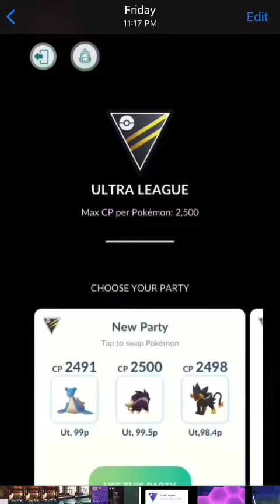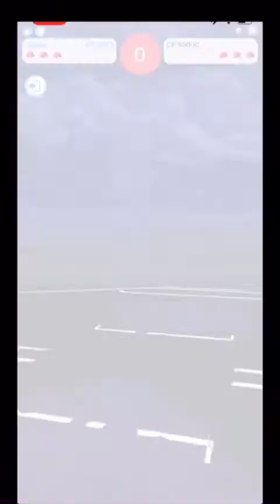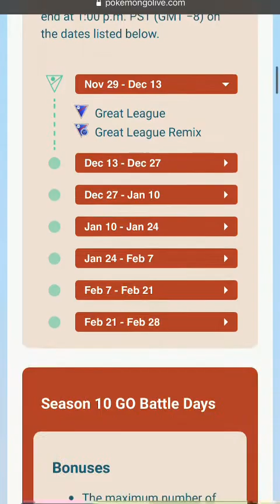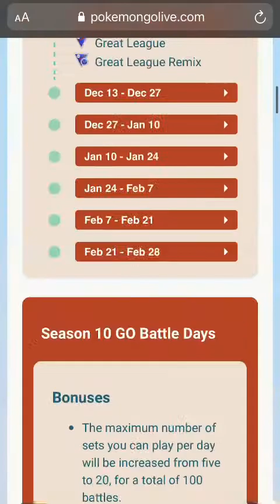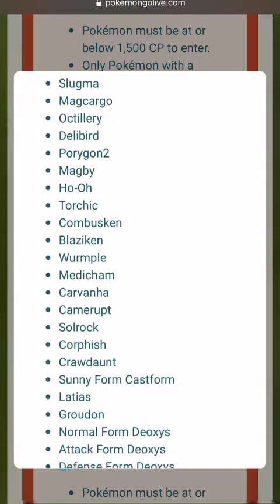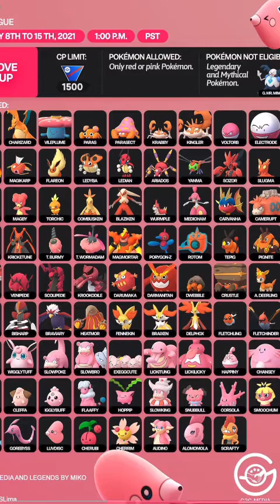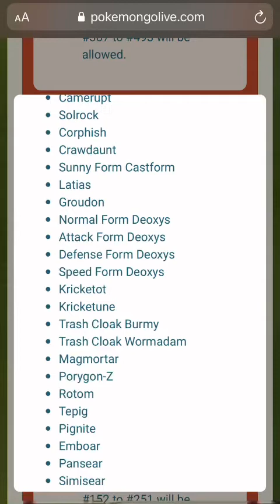【颇牧卫霍Pokémon 对战】黄金狮子收官第九季，期待明天新赛季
我的猫头鹰已经饥渴难耐了！